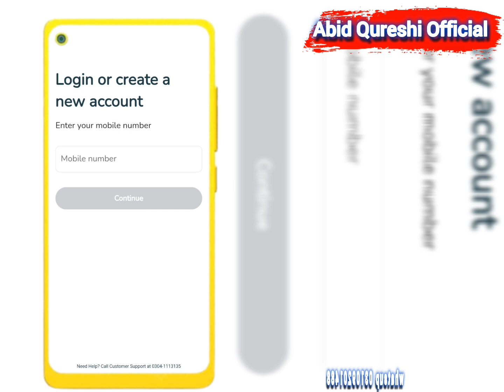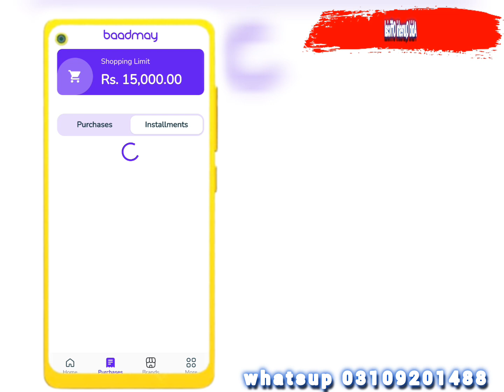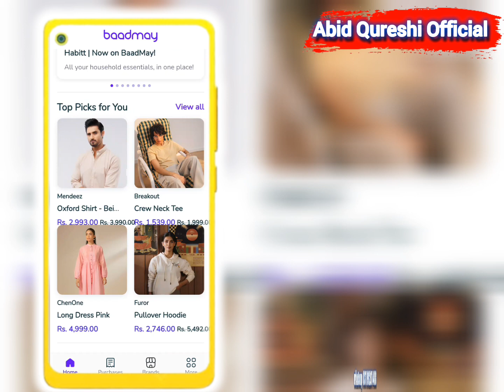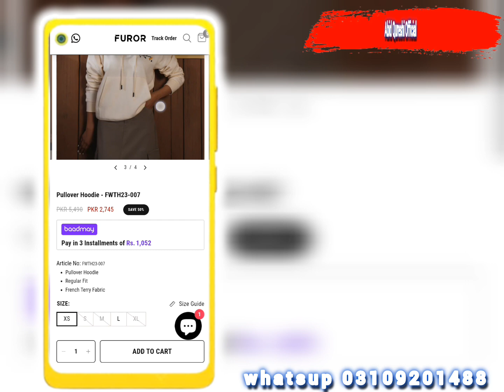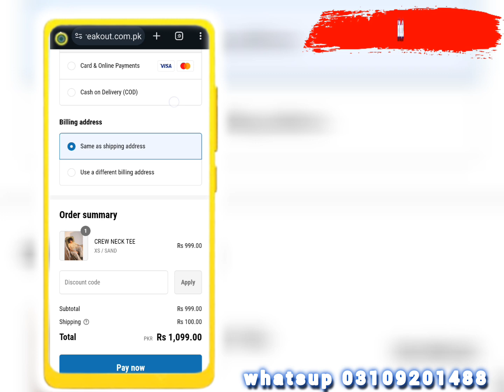Baadmay app | online shopping apps | buy now pay later | By Abid.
installment shopping app
online shopping installment payments
online installment shopping app in pakistan today
new installment app in pakistan
today shoping app
credit shopping app
easy intallment app in pakistan